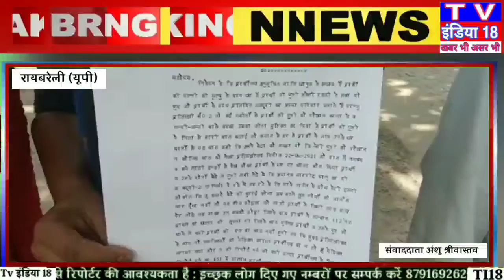रायबरेली : लड़की के साथ अश्लील बातें करने को लेकर पीड़ित परिवार ने मना किया तो हुआ खूनी संघर्ष